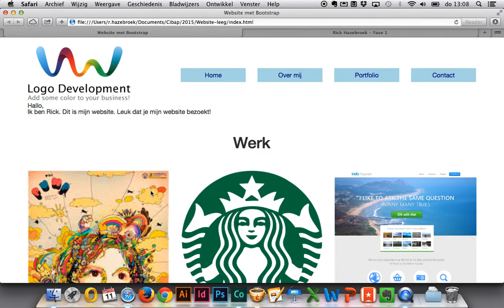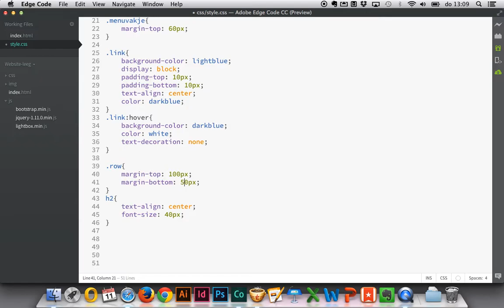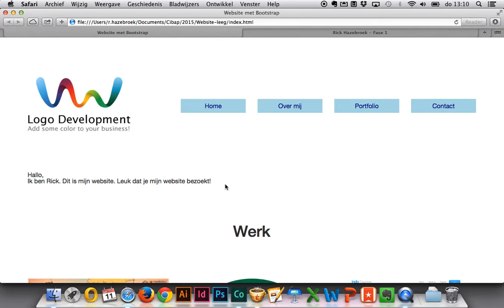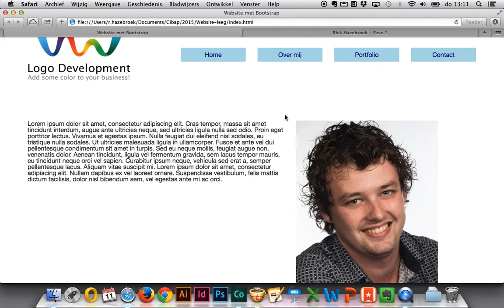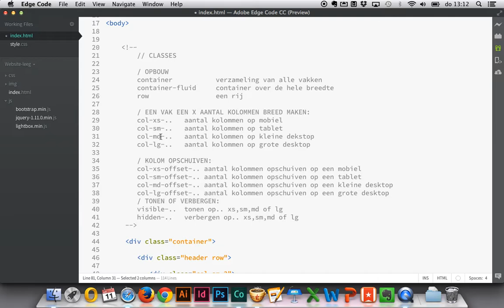[Responsive website maken met Bootstrap] - Deel 3: Inleiding met paragraaf en foto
Voeg een inleiding toe aan je website met een foto ernaast.